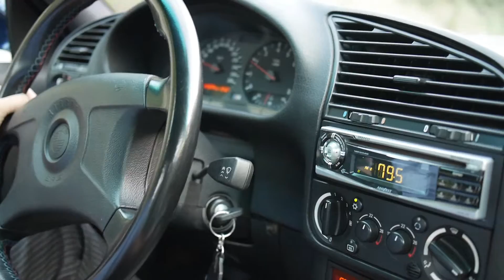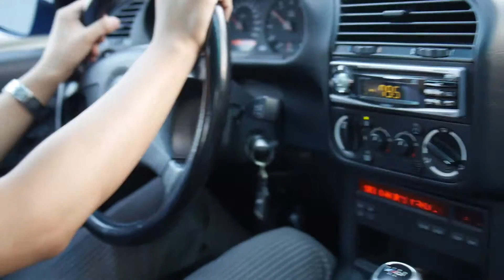ホイールインシュレーターの威力！（BMW E36 M3）